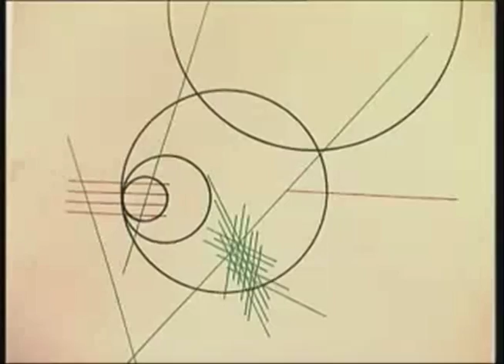Thank you Great Uncle Nigel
a mockumentary